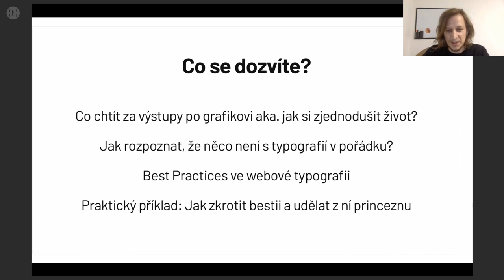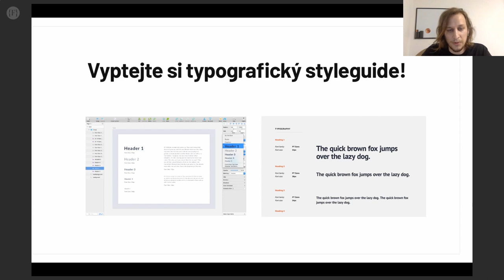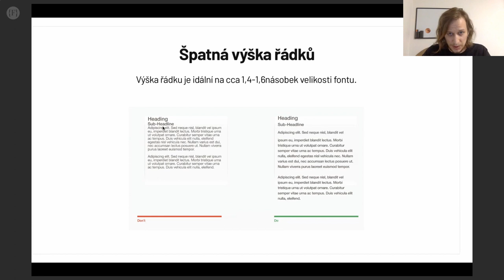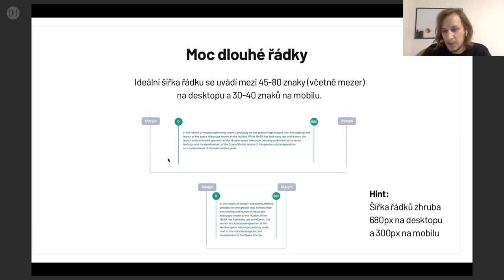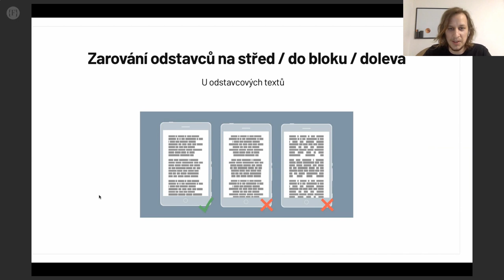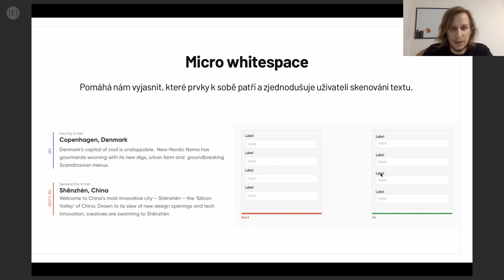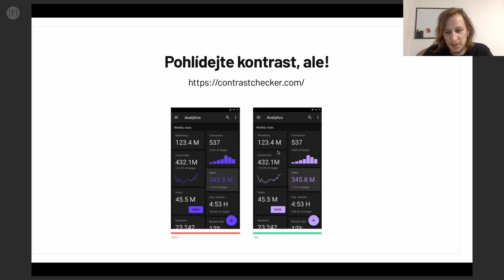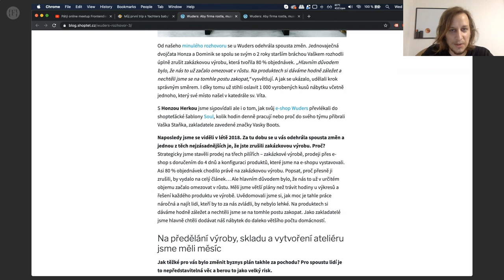Petr Pitucha - Jak zkrotit grafika a typografii?